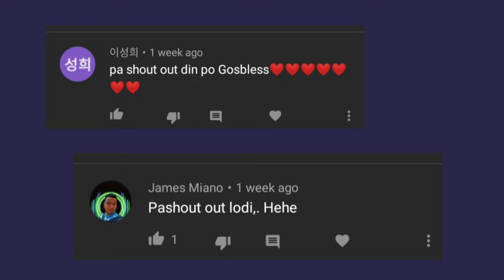Angelica Fernandez Portrait_Timelpase